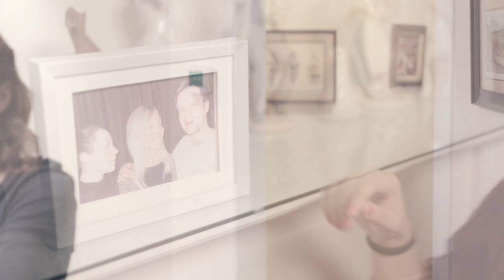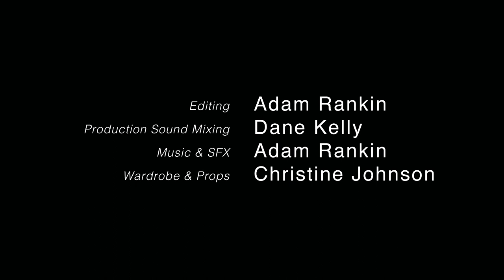Episode 6: Basically Trent's Girlfriend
A break-in and awkward introductions

Soft Targets - A web series starring Rakhee Morzaria, Cydney Penner and John-Riley O'Handley and created by Adam Rankin, Darcy Bruce and Leah-Simone Bowen.